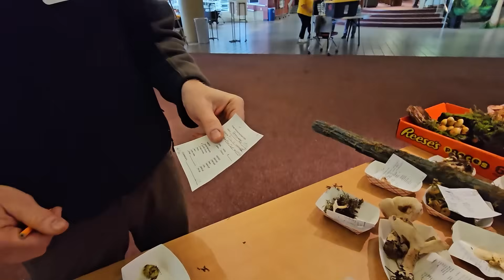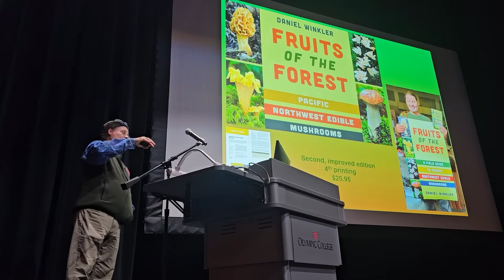Mushroom Show, K.P.M.S. 2025 Annual Mushroom Show.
Let's go to the 2025 annual Kitsap Peninsula mycological Society mushroom show at Olympic College, hosted by the continuing education department of the college itself. This year over 270 species of mushrooms landed on the tables, lots of expert identifiers in the group, and a basic overview of what it looks like at the show. I was pretty busy doing my own presentation and selling t-shirts so this video isn't very fluid, and is missing a lot of the important key players in the show. Please forgive me if you are one of those people, and I apologize for the disjointed video, that's unusual of my channel but I wanted to showcase this footage that I did get.  Hope to see you next year there around the end of October. Mush love.
If you enjoy this content and would like to make a contribution to Aaron, on his mission to make the best mushroom videos out there, please consider getting a Patreon membership for only $5.
For amazing foraging gear and curated maps to the mushrooms, visit our sponsor or download the GeoForager App in your play store- then enter the discount code MushroomWonderland for a $5 off coupon for the burn map subscription.
Mushroom Wonderland is also offering small guided foraging info tours, to sign up just go and look for the section called Mushroom Wonderland Forays.
If you’d like to dive a little deeper you can sign up for the 3 part intro to mycology course at the Olympic College in Bremerton. This is a non-credit class for personal enrichment. Aaron instructs the class in person, which covers what fungi is, how it grows, and its relationship to the world around it. The second class covers introduction to wild mushrooms and mushroom identification, and the third class goes over fungi cultivation and the history of mycological sciences and taxonomy. There is usually a foray into the woods for students who have attended the 3 classes. The classes are only offered in person right now, but they may be made into an online version soon.
We will not accept any responsibility for negligence or accidental ingestion of poisonous mushrooms or plants. These videos are not intended to be a definitive field guide, but rather a starting point to become familiar with habitat, everyone is encouraged to do their own studies, acquire literature or internet resources to safely and confidently identify wild foods before they eat them. When eating a new wild mushroom, it is advised to start with only a small amount, and make sure that it is fresh and that it is cooked thoroughly. Some mushrooms do not agree with certain individuals, and this is typically discovered on a case-by-case basis. All the ideas expressed in the comments should be taken with a large grain of salt. I don’t think there is any other field of study or science that has more misinformation being shared so freely and boldly. Mushroom Wonderland and Aaron himself have no opinion and neither encourage nor discourage the use of mushrooms containing mind-altering compounds. These mushrooms contain powerful chemicals and should be treated with a high level of responsibility. Any video topics on the habitat, natural distribution, and morphological features of psychoactive mushrooms portrayed on this channel are purely for scientific and educational purposes.